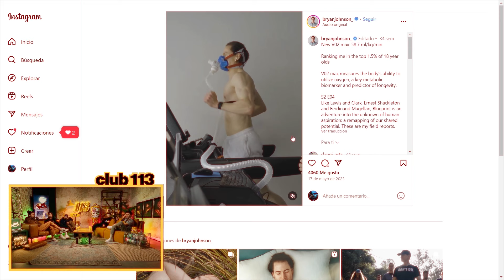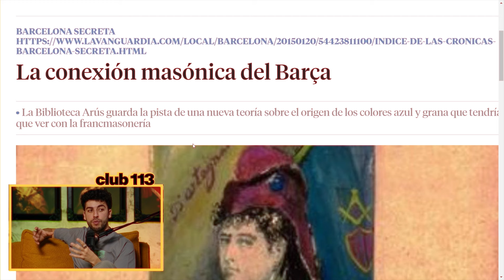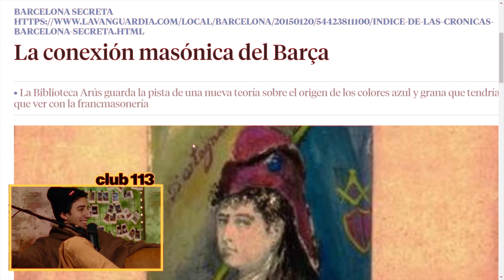KINDER MALO y PIMP FLACO hablan de CONSPIRACIONES | CLUB 113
Club 113 es un podcast presentado por Goorgo, Nil Ojeda y Werlyb. Cada martes y jueves a las 21:00h en Youtube.